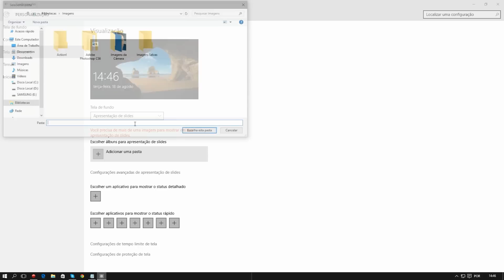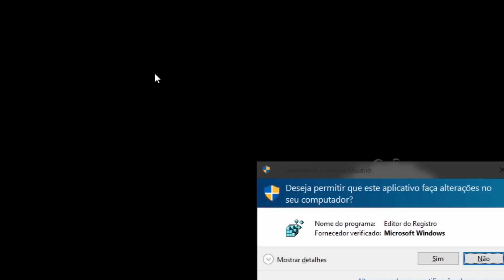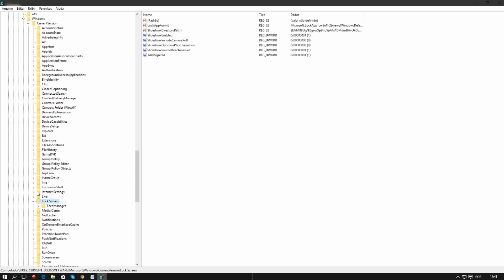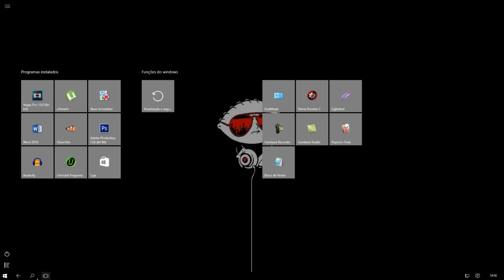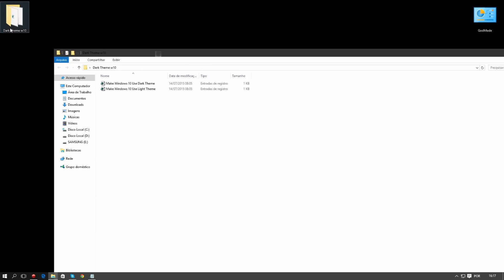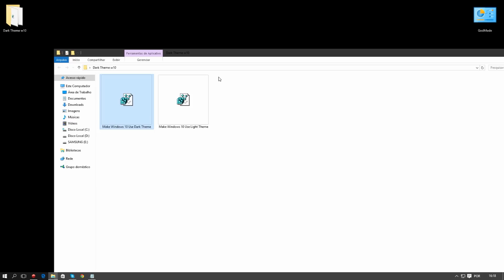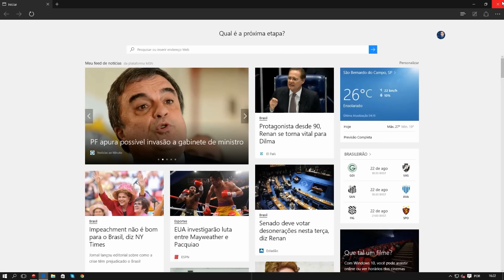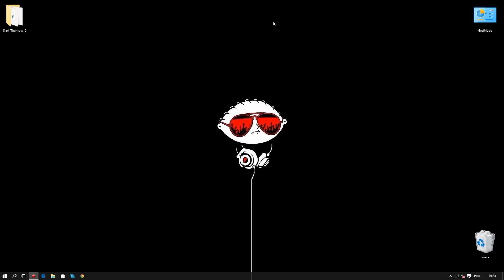Dicas e truques secretos do Windows 10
Confira 4 truques para o Windows 10 que talvez você não conheça e você precisa por obrigação conhecer, são muito interessantes, e com certeza você irá gostar muito, trata-se de dicas que irão mudar o seu sistema, confira!